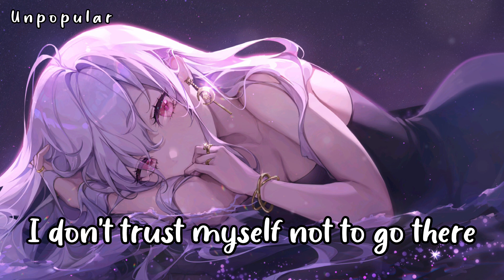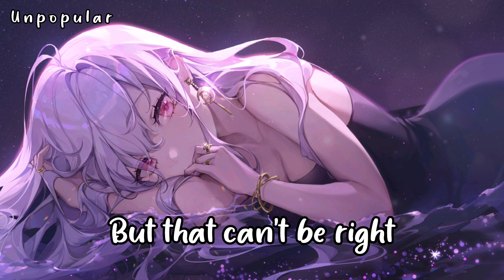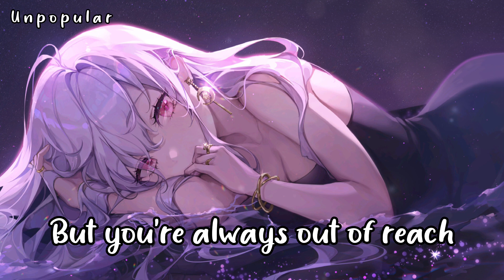Nightcore → Dreams - (Lyrics)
「Let go of my chest and just let me sleep」

• Song: Dreams by RUNN
RUNN
Illustration
• Artist: トソム
PLEASE READ:
After confirming you're the proper owner of this content, I will have it removed.
Lyrics:

I took your number out my phone
But I still have it memorized
It's like I'm sleeping with a ghost
Yeah, it's there with me every night

I don't trust myself not to go there
Trying not to sleep
They say that what you want the most
Will be there when you close your eyes

But that can't be right 'cause you and I tore up my heart a thousand times
And my filtered thoughts of the you I want got me hypnotized

So get out of my head
Get out of my dreams
It's so closе to being real
But my nights aren't yours to stеal
Yeah, I miss you I guess
Is that what it means
'Cause when I drift off you're all that I see
But you're always out of reach
Oh, baby please stay out of my dreams

I kinda hoped that it would fade
Wide awake in this empty room
Wish there was something I could take
That would make me forget you

I tried moving on tried to fill the space
Like I'm supposed to do
But everything feels out of place
When I'm not waking up to you

It's so close to being real
But my nights aren't yours to steal

Stay out of my dreams